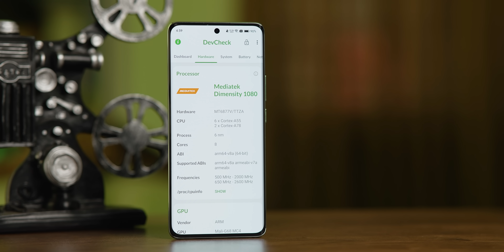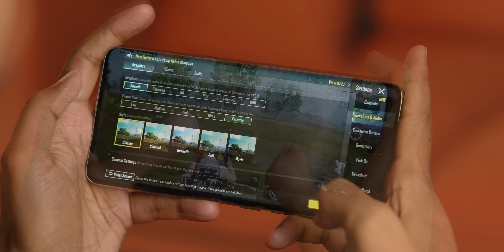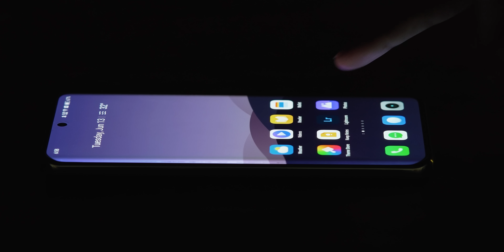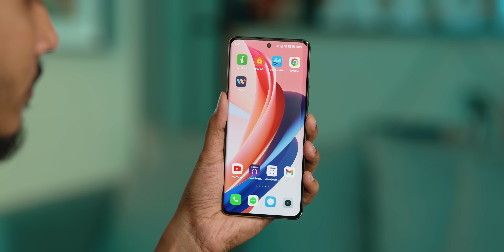Realme 11 Pro+ Review - এবারের রিয়েলমি চ্যাম্প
মাত্র কয়েক মাসের ব্যবধানে বাজার কাপাতে আবারও এলো realme এর নতুন ফোন 11 pro plus! অল্পসল্প পরিবর্তন দিয়ে realme কি পারবে বাজারের hot selling product হতে ?

Price

8/256 GB -  41000 BDT =

Shop Address:
Level- 5, Block- B, Shop no- 09, Basundhara City Shopping Mall, Dhaka, Bangladesh 1215

Follow ATC